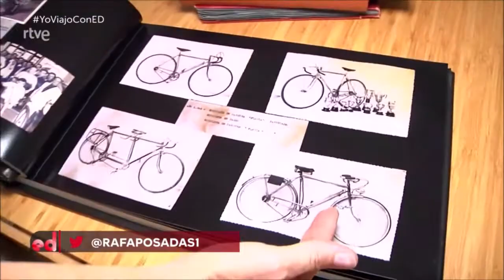Taller de Bicicletas en España Directo de RTVE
Mamá, hemos salido en la tele.